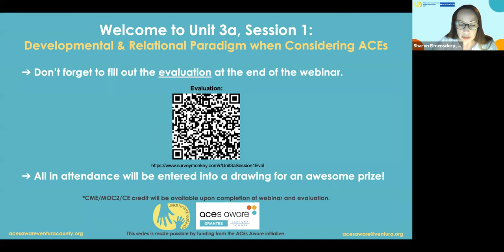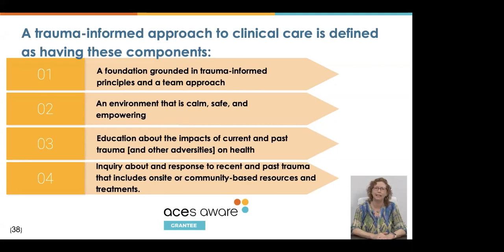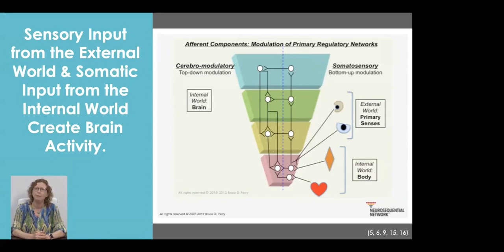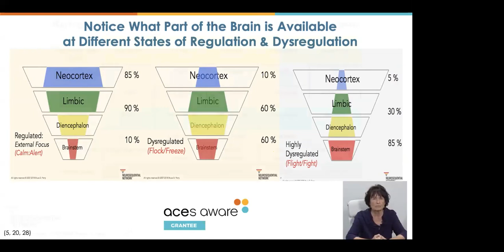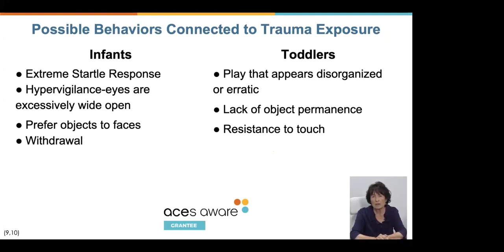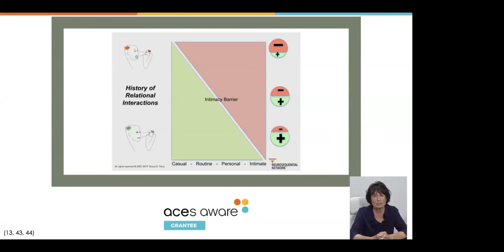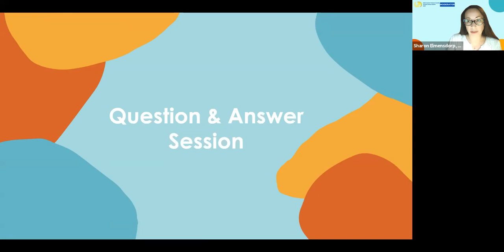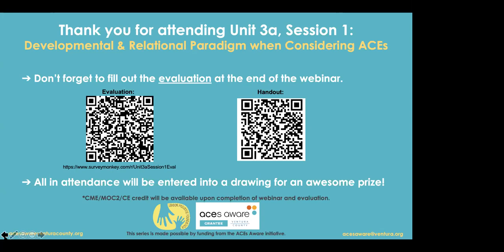Developmental & Relational Paradigm When Considering ACEs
This is the seventh session in the AAVC 12-lecture series. In this session, Dr. Shaw and Judith Drouin will present on Developmental & Relational Paradigm When Considering ACEs (Lecture/Interactive Q&A).

Judith Drouin is currently in private practice as a licensed Marriage and Family Therapist, focusing on parent-child relationships and children who have experienced trauma.  She works for the California Inclusion and Behavior Consultation Network (CIBC) providing direct services to preschool staff who have children with challenging behaviors.  Judith has earned Phase I and Phase II (Train the Trainer) Certificates from the Child Trauma Academy Certificate program with Dr. Bruce Perry, Neurosequential Model Network.

Dr. Danielle Teuber-Onstot-Shaw is the Staff Psychiatrist at Casa Pacifica Center for Children and Families. Dr. Shaw enjoys learning more about treating the youth she sees at Casa Pacifica. She founded a local Pediatric Mental Health Collaborative to bring pediatricians together with local mental health professionals and is also on the American Academy of Pediatrics CA Chapter 2 ACEs Committee.

In this session, attendees will learn:

About the relationship between the developmental stage of the brain and when trauma occurs.

How all  functioning of the brain is state dependent, directly affecting behavior and physical symptoms.

How positive relational health can support and repair healthy brain development.

How, based on relational health & brain plasticity, to formulate a plan to facilitate hope & optimism for children & caregivers.